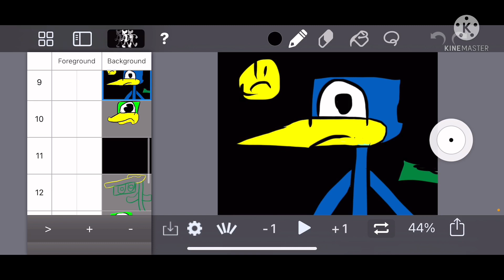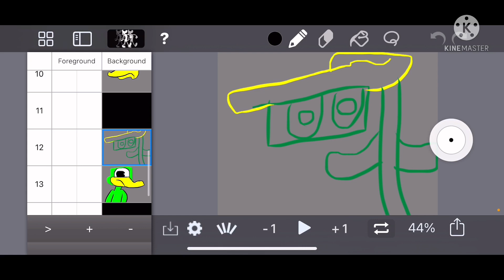Fantasy (Rodolfo Short Flim)